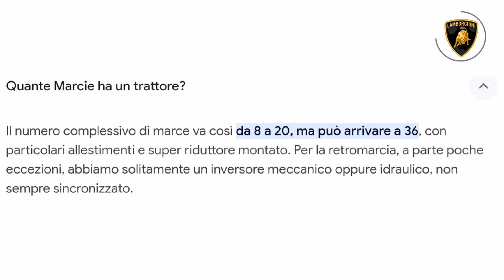Enzo Ferrari: come creò i suoi DEMONI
In questo video spiegherò come Enzo Ferrari, fondatore dell'omonima azienda, diede vita ai suoi rivali di una vita, cioè come fece passare il costruttore di Trattori Ferruccio Lamborghini da produrre macchinari agricoli a macchine sportive.

La crisi della Ferrari nel '63 porto poi Ford a voler comprare l'azienda italiana, che si servì dell'azienda statunitense solo per alzare il prezzo e farsi acquistare dalla FIAT. Questa mossa fece infuriare Henry Ford II, che ordinò la costruzione della Ford GT40, auto che riuscì a battere la Ferrari a Le Mans per 4 anni consecutivi, a partire dal '66.

L'ultima conseguenza della presenza di Enzo Ferrari, è proprio la nascita della Pagani, azienda fondata da Horacio, il quale dopo che la Lamborghini scartò le sue idee di creare macchine in carbonio, formò la sua azienda per creare nel 1999 la prima Pagani, la Zonda C12.

Intro: 0:00
Situazione anni '40: 0:22
Enzo e la Lamborghini: 0:41
Enzo e Ford: 1:22
Pagani: 2:23
Outro: 4:03